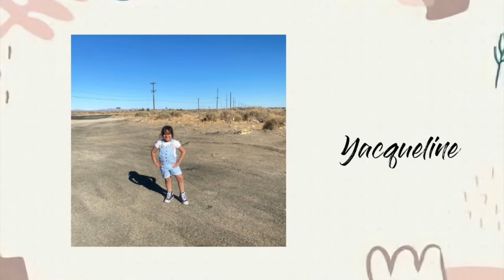decoracion de la recamara de mi niña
Gracias por acompañarme una vez mas en esta secuencia de la limpieza, compras y decoración de la recámara de mi niña espero les guste y puedan compartir dar like y activar la campanita para que puedas saber cuando subo mis próximos videos .. gracias por su compañía.